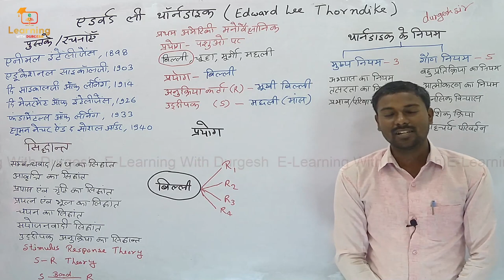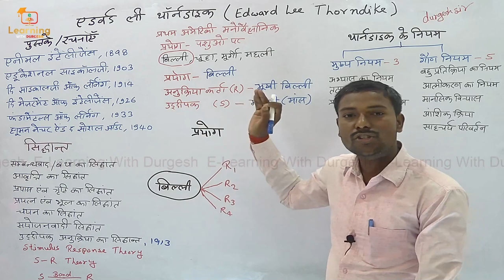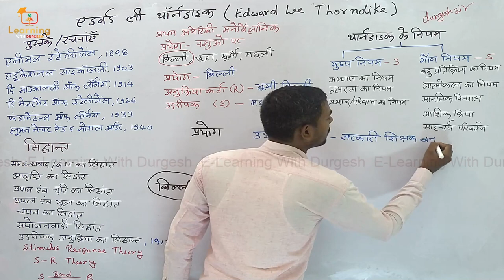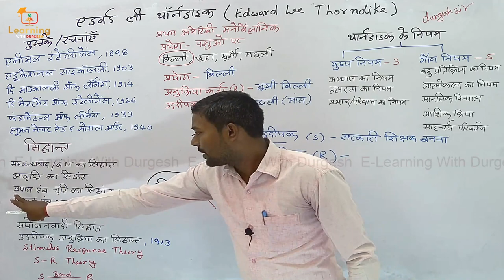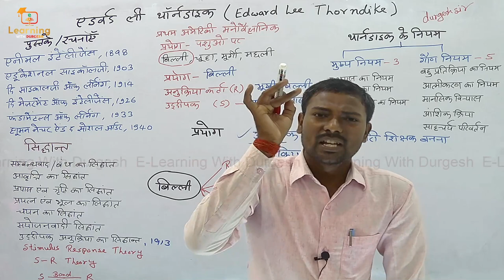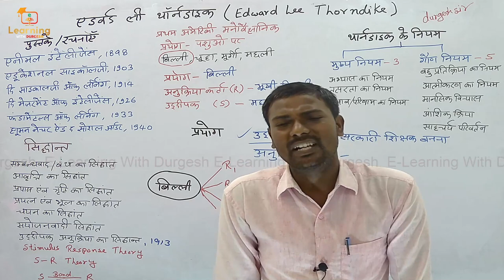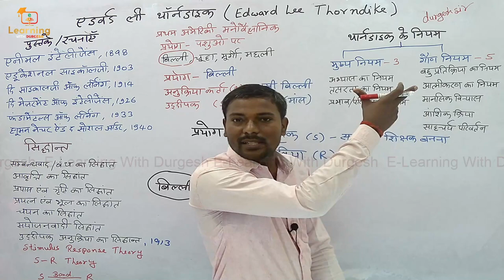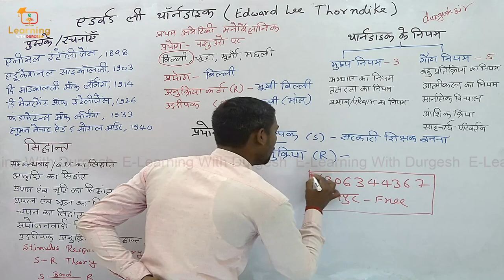थार्नडाइक का सिद्धांत THORNDAIK SIDHANT प्रयास एवं त्रुटि का सिद्धांत CTET, UPTET, REET, STET, KVS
प्रयास एवं त्रुटि का सिद्धांत थॉर्नडाइक ने दिया इन्होंने 1913 में अपनी पुस्तक शिक्षा मनोविज्ञान में इस सिद्धांत को प्रकाशित किया।उन्होंने ने बिल्ली पर प्रयोग किया और उद्दीपक के रूप में मछली का प्रयोग किया।इस सिद्धांत के उपनाम है-उद्दीपक अनुक्रिया सिद्धांत, आव्रत्ति का सिद्धांत, सम्बन्धवाद का सिद्धांत, प्रयत्न व भूल का सिद्धांत, अधिगम का बंध सिद्धांत, S-R theory.

👇🏻 फेसबुक पेज 👇🏻

👇🏻   यूट्यूब चैनल 👇🏻